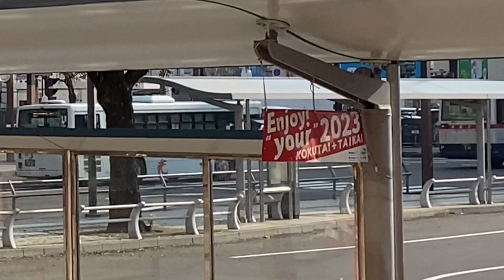南国委通 N46-2 鹿児島駅前行き 鹿児島中央駅発車 鹿児島200か966